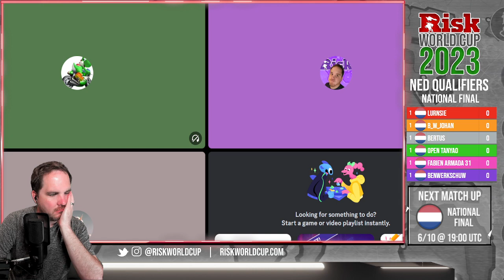Risk World Cup - Netherlands National Final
If you are looking for some card skipping, disconnecting and general Dutch chaos you have come to thw right place! Watch as these players battle it out to represent their nation in the Risk World Cup!

You can check out the schedule and watch games live by visiting riskworldcup.com